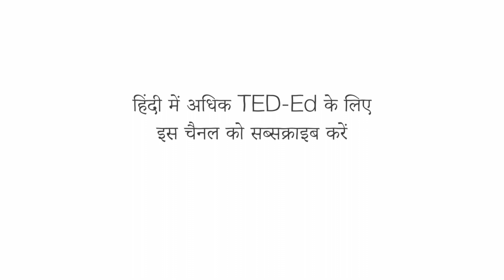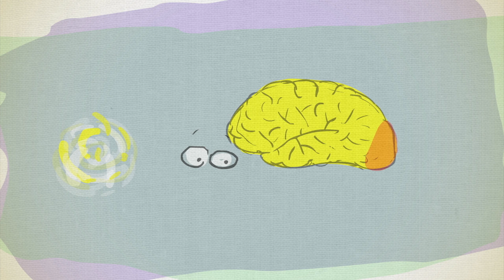वान गाग की “स्टारी नाइट” के पीछे का अप्रत्याशित गणित - नताल्या सेंट क्लेयर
भौतिकशास्त्री वेरिनर हेइसेन्बर्ग ने कहा है, “जब मैं ईश्वर से मिलूंगा, तो मैं उनसे दो सवाल पूछूंगा: सापेक्षता क्यों है? और विक्षोभ क्यों है? मुझे भरोसा है कि उनके पास पहले के लिए एक उत्तर होगा।" विक्षोभ को गणितीय रूप से समझना अत्यधिक कठिन है, इसलिए उसके दिखने के तरीके को दर्शाने के लिए हम कला का उपयोग कर सकते हैं। नताल्या सेंट क्लेयर ने दर्शाया है कि कैसे वैन गॉग ने गति, द्रव और प्रकाश के इस गहरे रहस्य को अपने काम में कैद किया।

सबक Natalya St. Clair द्वारा, Avi Ofer द्वारा निर्देशित।